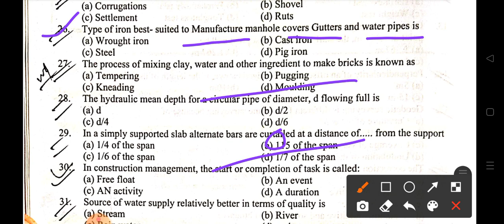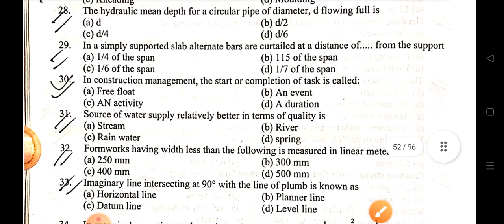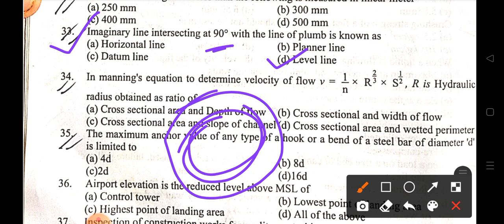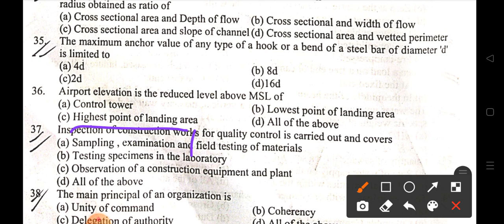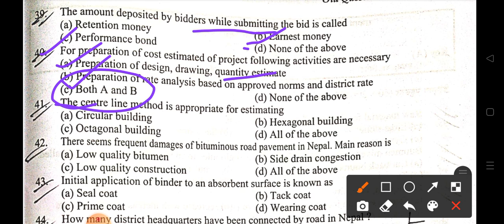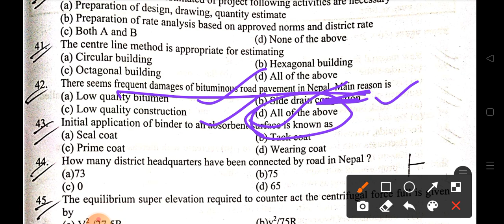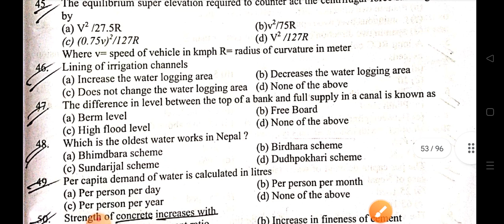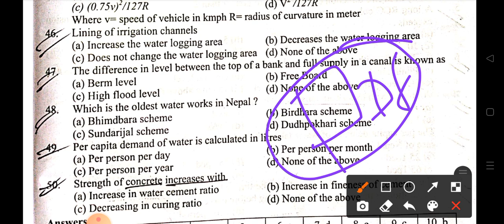SET-38|Civil Engineering Loksewa mcq question and answer in nepali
civil engineering power
loksewa aayog civil engineering mcq
loksewa civil engineering old question and answer in detail
assistant civil sub engineer loksewa question solution bagmati province 2078/12/26
assistant civil sub engineer loksewa question solution
assistant civil engineering question solution
assistant civil sub engineer lolsewa
bagmati province loksewa question sets
civil engineer nepal
loksewa solution
civil interview
civil engineering loksewa preparaion
civil engineering old question solution
civil engineering loksewa old question solution
civil engineering question complete solution by
loksewa interview question
gandaki loksewa question
all loksewa question solution
civil
civil engineering coaching
loksewa
loksewa aayog
nepali engineering loksewa
Loksewa Sub-Engineer Previous Year 2077 MCQ
Assistant Sub-Engineer MCQ
Components of Building MCQ
loksewa Special Episode
General Information about Legislation MCQ in English
MCQ About Constitution Of Nepal
Pradesh Loksewa New additional Syllabus
Totally Based on New Syllabus of Civil Assistant Sub_Engineer

Loksewa Nepal civil
Overseer
Diploma civil engineering
Be Civil engineering questions and answers
Civil engineering objective questions of loksewa
Public service commission questions
Nepal
Nepal civil engineering
Objective civil engineering questions
Civil Engineering power
Most Important MCQ Question Set for Loksewa Sub-engineer
Nepal Civil Engineers
Sub-Engineers
Assistant Engineers
KUKL
Melemchi
CTEVT
NEA
etc For All competitive Examination
Loksewa Sub-engineer Preparation
Online Test for Loksewa Sub-engineer
loksewa aayog old question civil engineering
loksewa civil engineering mcq
civil engineering loksewa aayog nepal
old question set of loksewa civil engineering
overseer loksewa aayog civil engineering mcq
civil engineering mcq nepal
objective question civil engineering
government jobs civil engineering nepal
civil engineering nepal